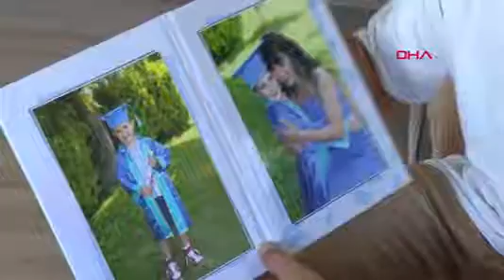İzmir'de oğlu 'Leonardo' ile hayat kuran babanın velayet savaşı 5 yıldır sürüyor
İZMİR'in Urla ilçesinde oturan Demirbilek Yiğit (45), İtalya'da birliktelik yaşadığı Ilaria Alasondra'dan doğan oğlu Leonardo Maximus Yiğit'in (7) velayetini alabilmek için 5 yıldır hukuk mücadelesi veriyor. Türk yetkililerden destek istediğini belirten Yiğit, "Leo, burada okulunu ve arkadaşlarını çok seviyor. Oldukça sosyal bir çocuk. Doğduğu yer değil; ama yaşadığı yer Türkiye. Leo'yu kaybedebileceğimi aklımdan bile geçirmiyorum" dedi.